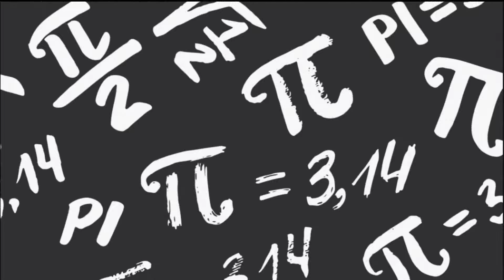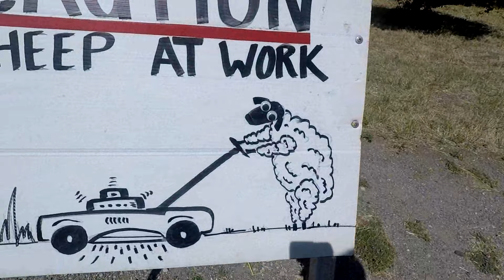He Got Pranked!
We went hiking and then this happened...

Follow my other social media accounts to stay up to date on my life: